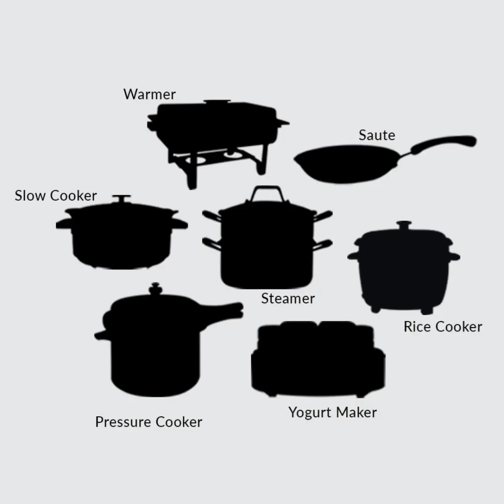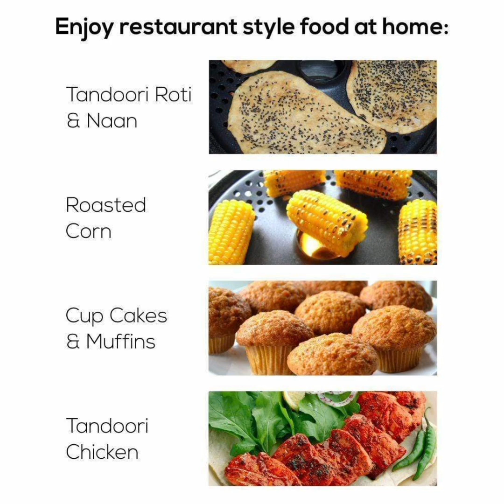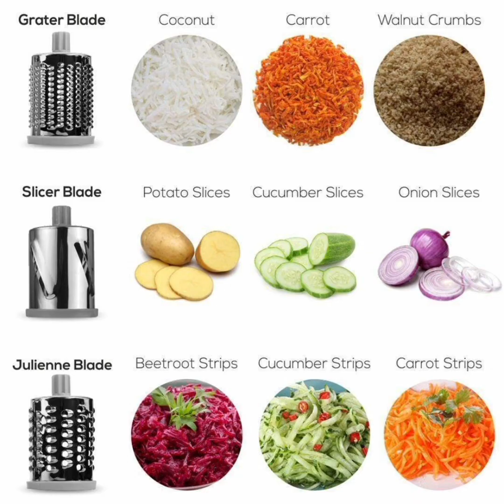Best Useful Kitchen Appliances for better and smart life